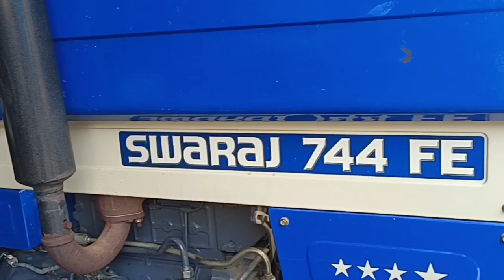Swaraj 744 diesel💯 problem sound🚜 problem स्वराज 😱ट्रैक्टर डीजल प्रॉब्लम 🙏साउंड प्रॉब्लम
हाय दोस्तों मैं आपका दोस्त आपके अपने यूट्यूब  ss ट्रैक्टर रिपेयरिंग चैनल में आपका स्वागत करता हूं दोस्तों मैं राजस्थान के झालावाड़ जिले से हूं और झालरापाटन में मेरी शॉप है मेरा मोबाइल नंबर यह है 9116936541 जब आपको जरूरत लगे तभी फोन करें वरना आपके ट्रैक्टर में जो भी कंप्लेंट हो इस नंबर पर व्हाट्सएप कर दें एक छोटी सी वीडियो बनाकर उससे जो भी मेरे से सहायता होगी वह मैं आपकी कर दूंगा

                                             दोस्तों अगर आपको मरे वीडियो अच्छा लगे तो इसको ज्यादा से ज्यादा लाइक करें कमेंट करें और शेयर करें और अभी तक आपने हमारे चैनल को सब्सक्राइब नहीं किया है तो करले साथ ही बैल आइकन को भी दबा दें उससे हम जो भी नहीं वीडियो बनाएंगे वह सबसे पहले आपको मिलेगी तो हमारे इस नेक काम में हमारे साथी और से भागी बने धन्यवाद